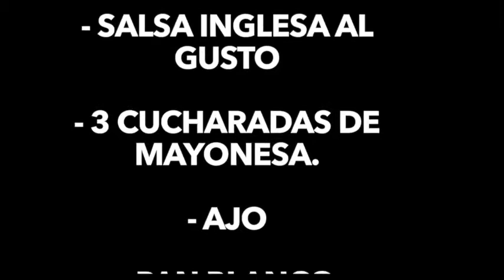Deliciosos sándwiches de pepino!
Los pepinos no solo sirven para hacer ensaladas ¿qué tal unos sándwiches de pepino? Mmm... deliciosos ¡pruébalos!